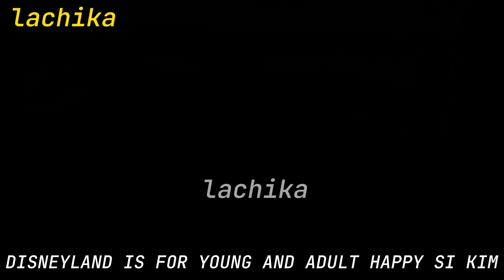KIM CHIU & XIAN LIM IN DISNEYLAND PARIS😍 ANG GANDA NG PARADE AT MAGICAL CASTLE W/ FIREWORKS😍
KIM CHIU & XIAN LIM CHRISTMAS IN PARIS😍 ANG GANDA NG PARADE AT MAGICAL CASTLE W/ FIREWORKS😍